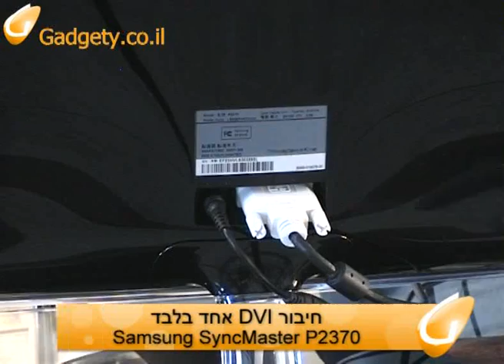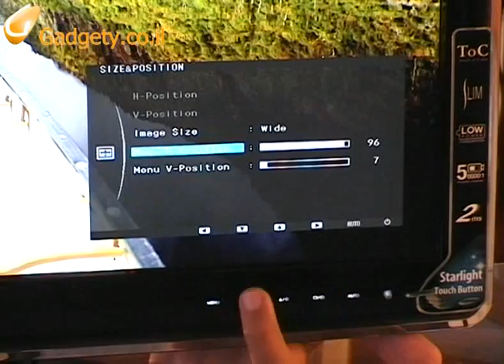Samsung Syncmaster P2370 Review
גאדג'טי מסקר - ביקורת על Samsung SyncMaster P2370: מסך מחשב LCD 23 אינץ', Full-HD וידידותי לסביבה מסדרת Ecofit של סמסונג. ה- Samsung P2370 הציג ביצועים מרשימים ומחירו הנמוך גורמים לנו להמליץ עליו בחום.
GadgetyTV יביא עבורכם סיקורים על המוצרים הכי חמים בעולם ובשוק הישראלי... עקבו אחרינו!